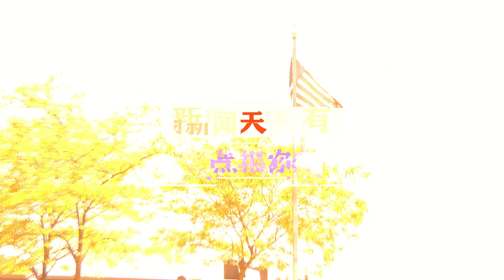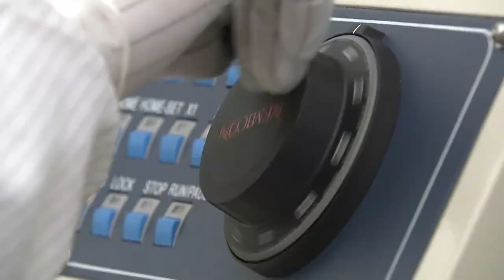2021 3 3魅力新闻